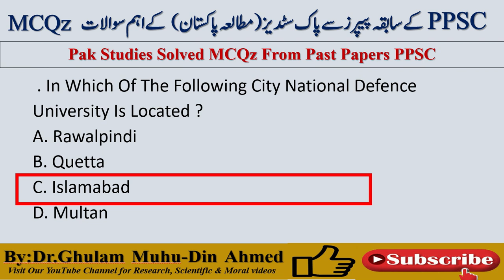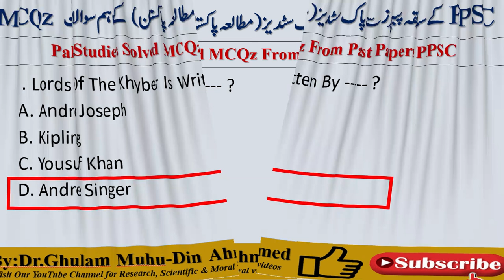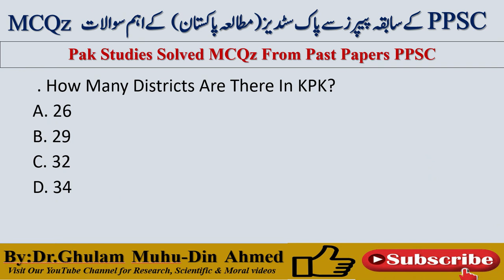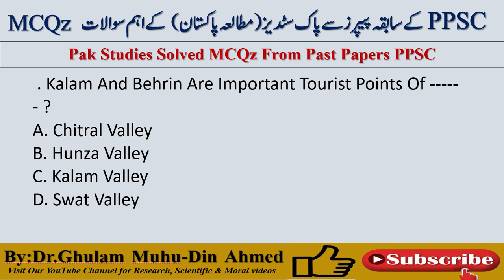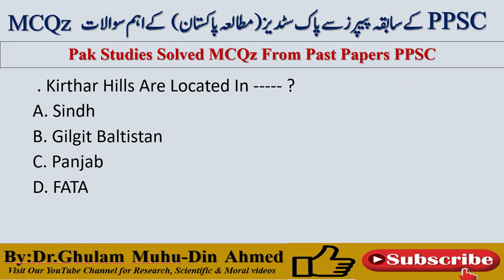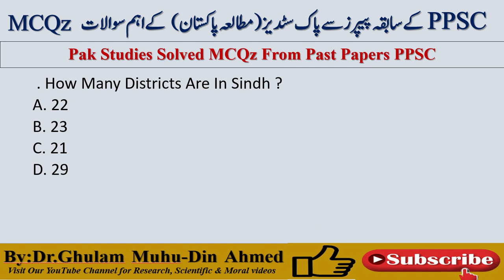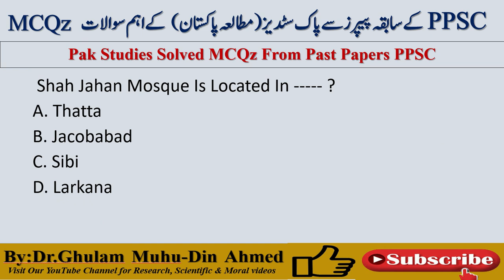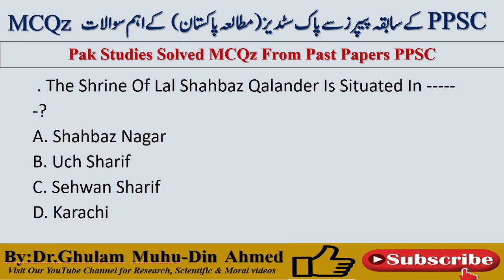Pakistan Studies Solved Paper MCQz From Past PPSC Papers پاک سٹدیز(مطالعہ پاکستان) کےاہم سوالات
Pakistan studies curriculum (Urdu: مطالعہ پاکستان Muṭāla e-Pākistān) is the name of a curriculum of academic research and study that encompasses the culture, demographics, geography, history, and politics of Pakistan